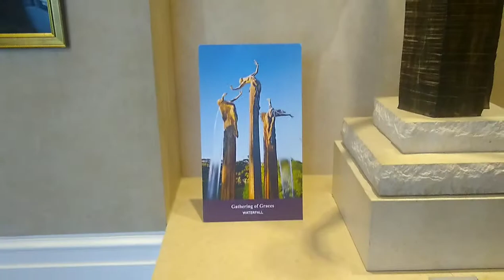The Art of RICHARD MACDONALD in Bellagio Hotel in Las Vegas 👍👍